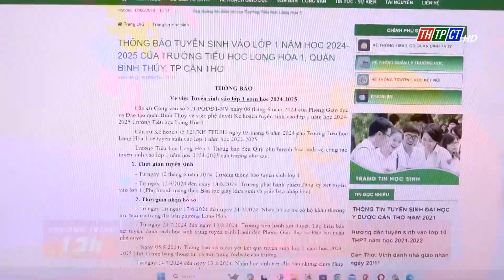Bình Thủy: Các trường tổ chức dạy hè để giảm áp lực cho phụ huynh| Cần Thơ TV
Nhằm giảm áp lực cho phụ huynh có con nhỏ, đặc biệt đối với những gia đình cán bộ, công chức và công nhân lao động trong khu công nghiệp, các trường trên địa bàn quận Bình Thủy sẽ tổ chức dạy trong thời gian nghỉ hè.